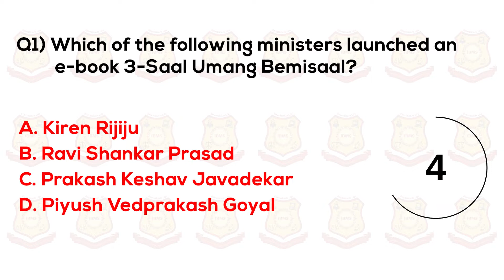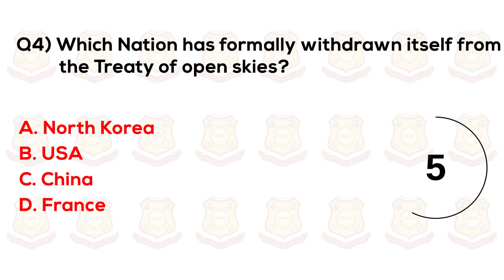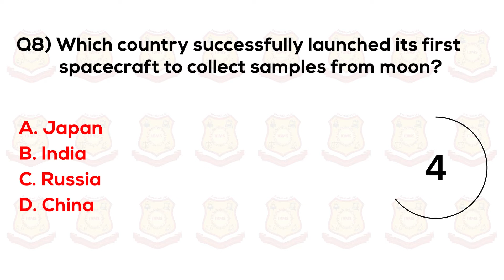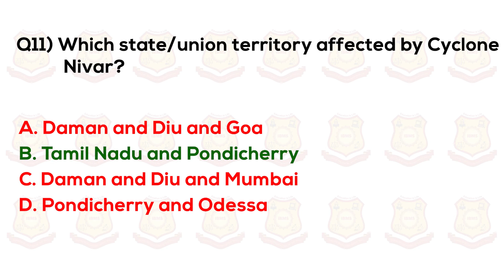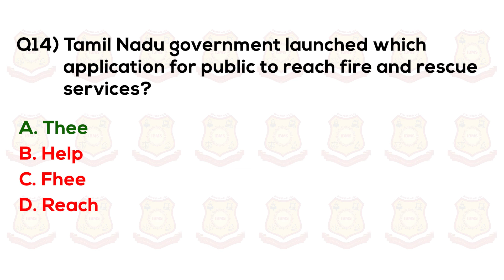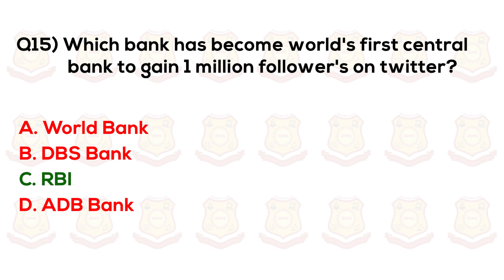Current Affairs August 2021| Current Affairs MCQ Series| Current Affairs Today